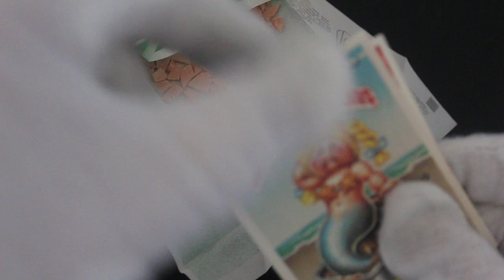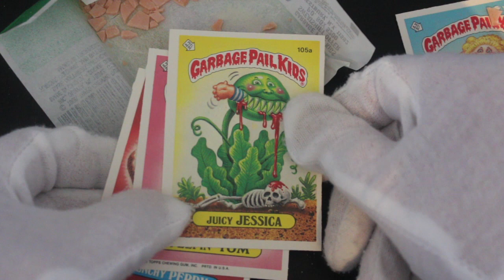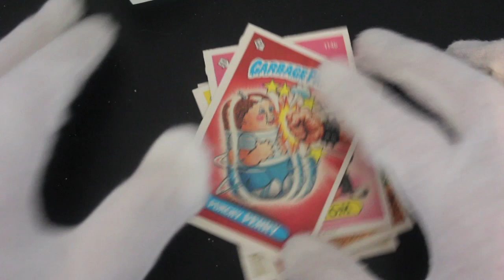Trading Card Tony #150 - Garbage Pail Kids (Series 3) - Pack Opening!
The show where Trading Card Tony opens trading card packs and offers trading card tips on how to handle your trading cards!